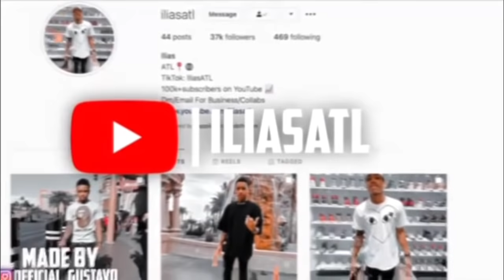SLICK FOUND A NEW GIRLFRIEND 😳😍👀 **THEY GOT VERY TOUCHY TOUCHY**